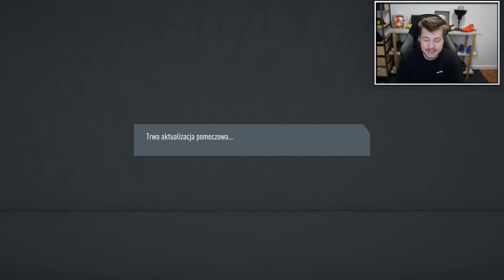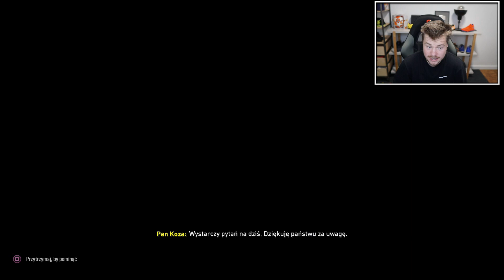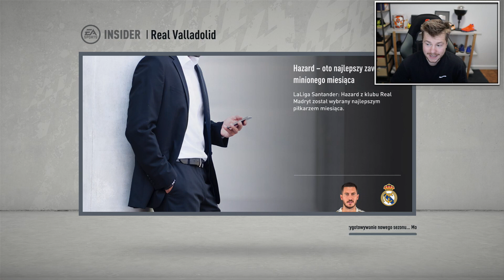RONALDO CHCE NAS ZWOLNIĆ? 🔥 OD ZERA NA SZCZYT #14 FIFA 20